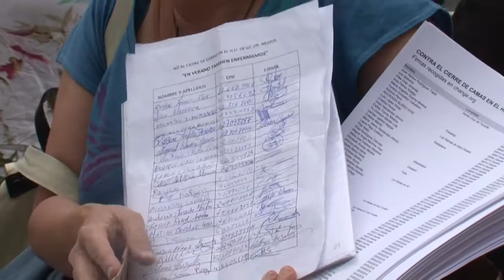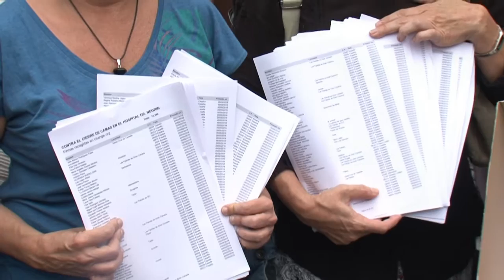Entrega de firmas contra el cierre de camas en el Hospital Universitario de Gran Canaria Dr. Negrín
Hoy tuvo lugar en la Consejería de Sanidad el acto de entrega de firmas contra el cierre de camas en el Hospital Universitario de Gran Canaria Dr. Negrín. En la cita se entregaron las firmas recogidas hasta el momento en la plataforma change.org, que superan de largo el número de 16.000 y las que los trabajadores han recogido en soporte papel recabando la colaboración de toda la ciudadanía. En el acto, igualmente, se dio lectura del escrito que los trabajadores dirigen al gerente de la institución.